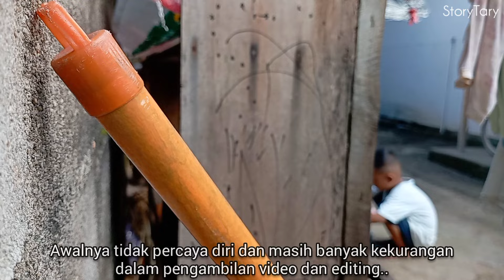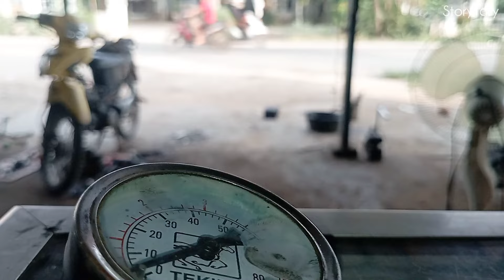Bersih-Bersih Rumah Kontrakan Sederhana || Masak Perkedel Kentang🧄🥔 || Daily Vlog Ibu Rumah Tangga🍃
Halo Sahabat Youtube..Selamat datang di Channel StoryTary..konten yang berisi kegiatan ibu rumah tangga sehari2..Bersih-bersih rumah sederhana,memasak,Dan aktivitas ibu rumah tangga dikontrakkan ruko dengan dapur dinding GRC..